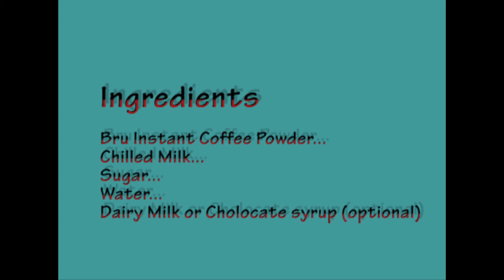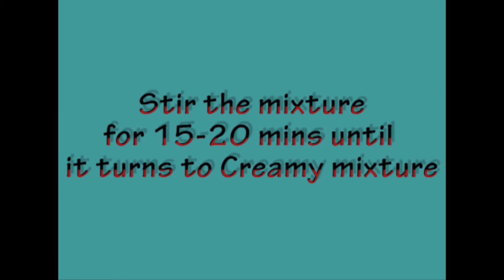Dalgona Coffee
Dalgona coffee is a beverage made by whipping equal proportions of instant coffee powder, sugar, and hot water until it becomes creamy and then adding it to cold or hot milk.